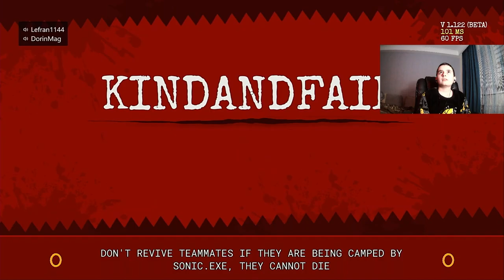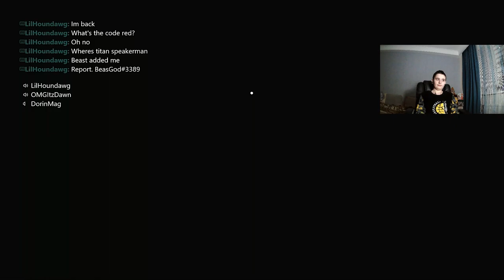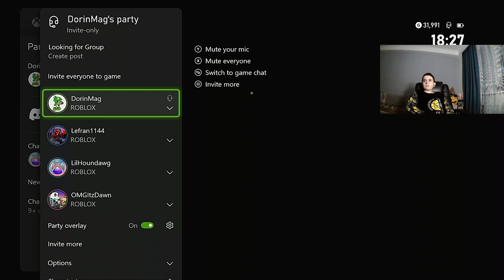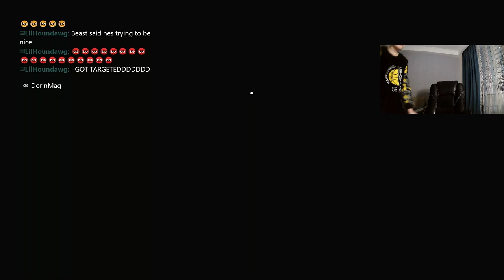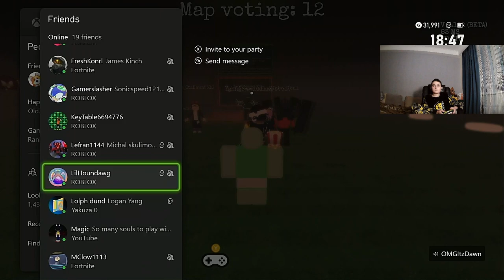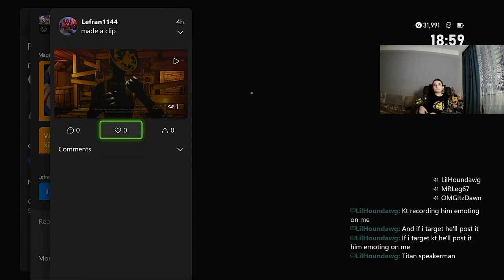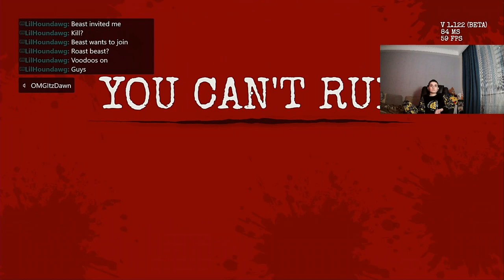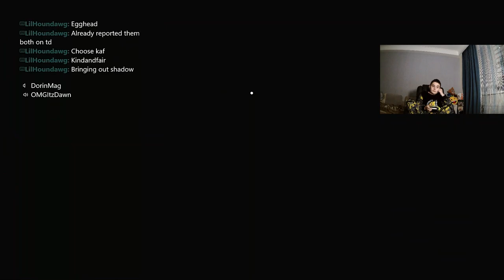Playing Roblox sonic.exe the disaster with my friends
Im playing Roblox sonic.exe the disaster with my friends we had fun and half way to the video it was crazy.